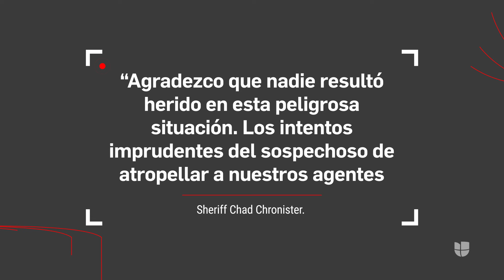Con esta maniobra, oficiales hacen volcar el carro de un sospechoso de robo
Durante una persecución cerca de Nundy Avenue y la autopista 41 sur, en Tampa, Florida. Los oficiales de la policía de Hillsborough County Sheriff’s y la patrulla de carreteras utilizaron maniobras para volcar el vehículo en el que venía el sospechoso Dylan Airhart, de 25 años, acusado de delitos de robo en vivienda ocupada y hurto grave.

Univision Tampa Bay es el espacio digital de noticias para que la comunidad hispana halle información útil que les ayude a vivir en Estados Unidos. Noticias sobre el tiempo, tormentas tropicales, huracanes, granizadas, así como temas de migración, deportaciones, política, resultados de la lotería, economía, negocios, finanzas personales, educación, salud, crimen, tráfico y la guía local son algunos de los tópicos que el grupo de periodistas informan para la audiencia local.